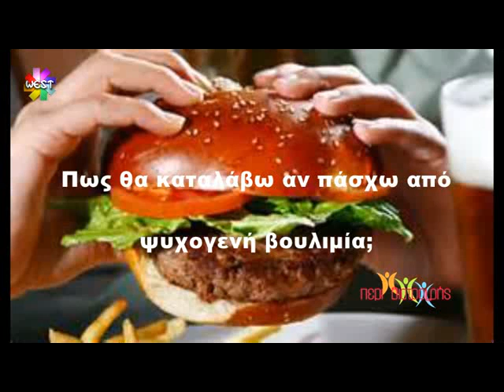Περί Διατροφής - Ψυχογενής βουλιμία: ότι πρέπει να γνωρίζουμε